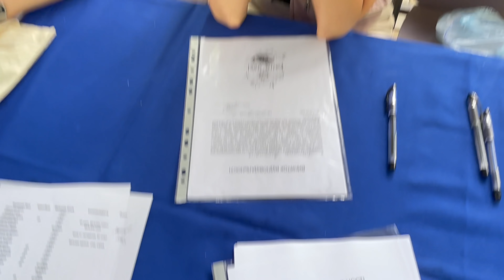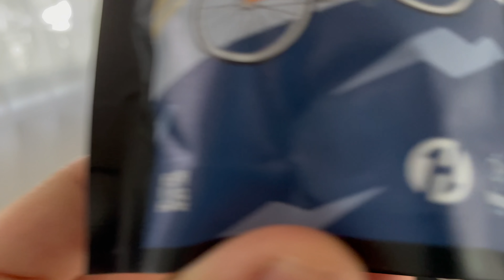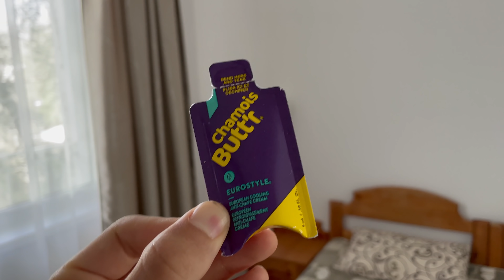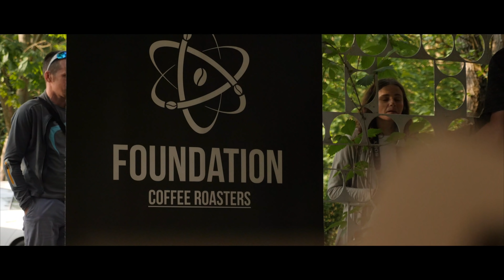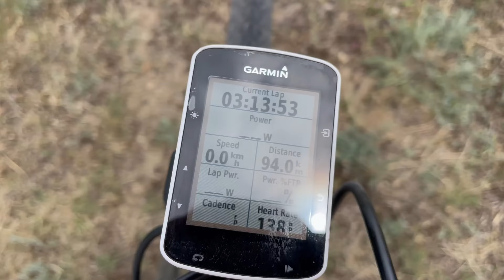BUDZIAK GRAVEL CAMP | ТОБІ НЕ ПОТРІБЕН ГРАВІЙНИК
= Якщо ти хочеш підтримати проект SkinnySpinner - карта MONOBANK - 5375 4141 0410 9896==

Gear Used:
Lumix GH5
DJI MavicAir
Canon G7X Mark II
Iphone 6s
GoPro 4